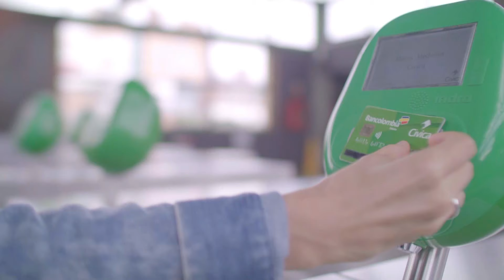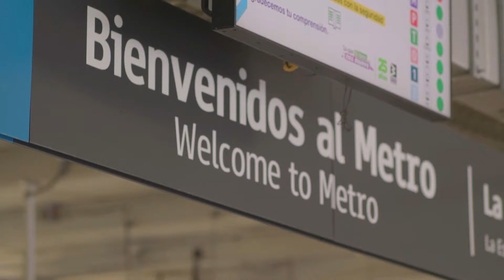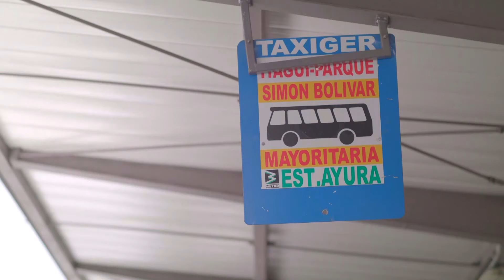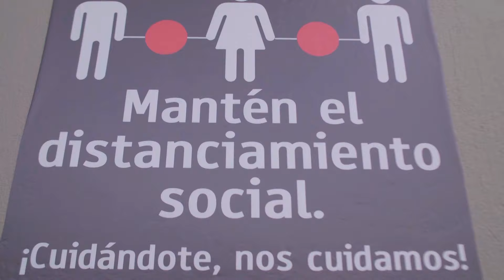El METRO de Medellín [Mientras todo pasa] Telemedellín